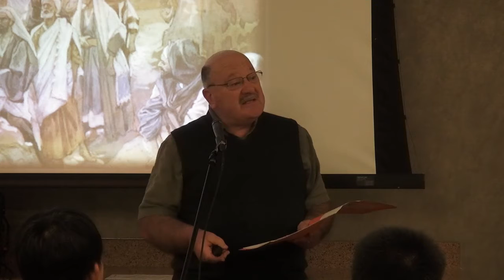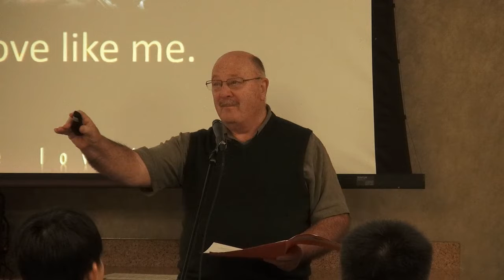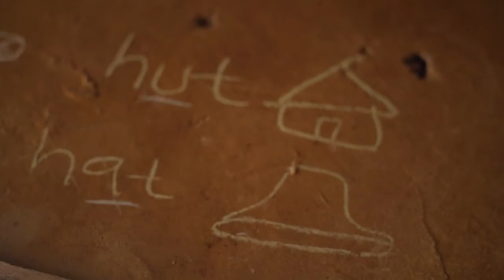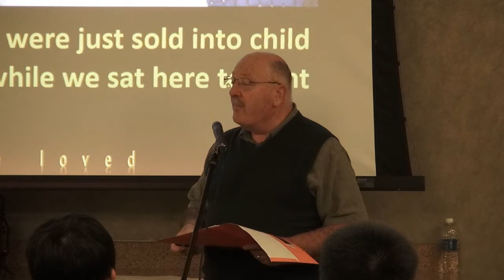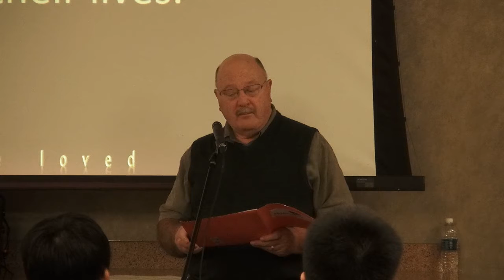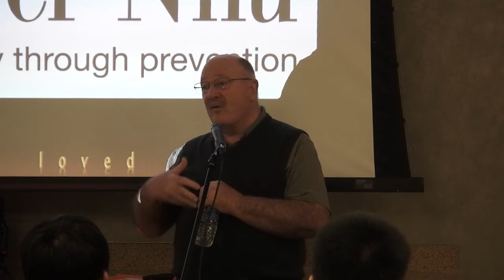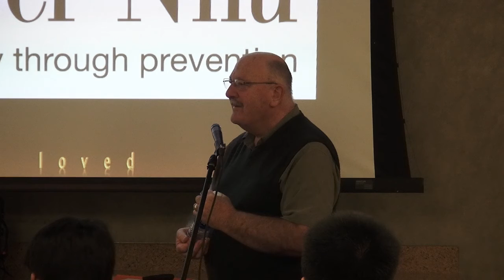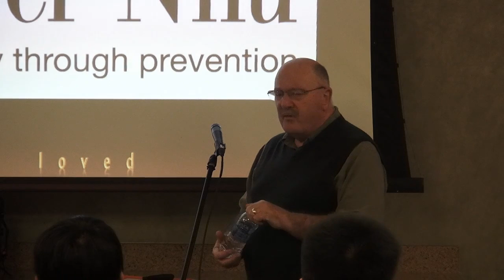Workshop: Ending Child Sex Slavery Globally | Don Sappington | RiverLife Church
RiverLife is pleased to welcome Don Sappington, the Director of Strategic Initiatives with Remember Nhu a Christian organization committed to ending child sex slavery through prevention. They currently have 65 children’s homes in 12 countries and have prevented over 1,500 children from being sold. In this workshop, he shares about the heartbreaking reality of child sex slavery around the world and how we can partner with organizations like his to help prevent it. RiverLife Church, St. Paul, MN. (10/19/16)